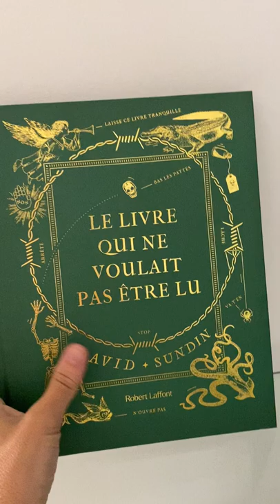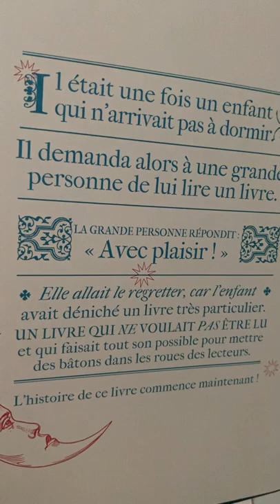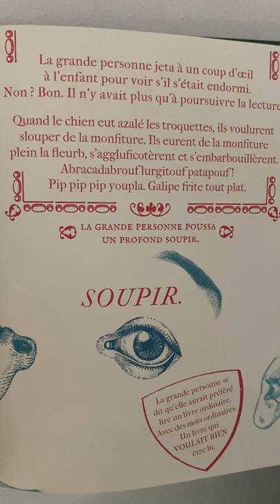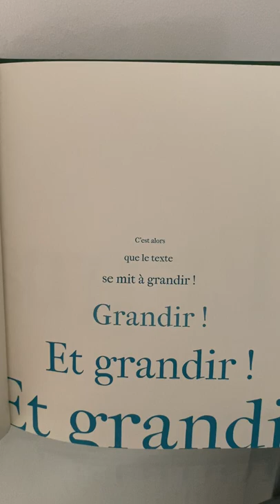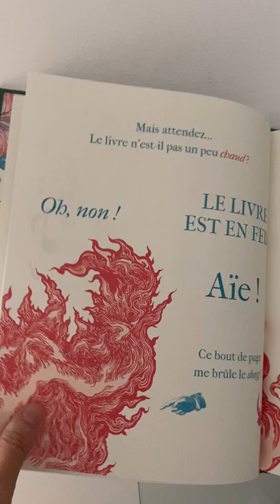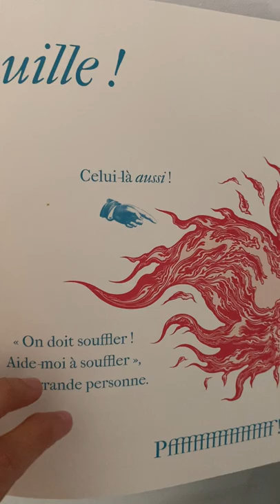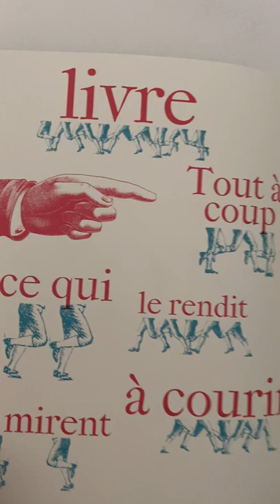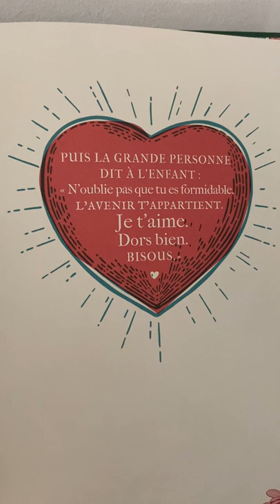Le livre qui ne voulait pas être lu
Lecture du livre qui ne voulait pas être lu
Auteur David Sundin